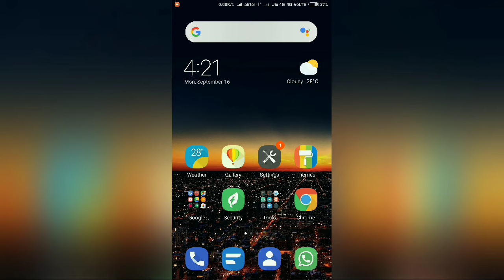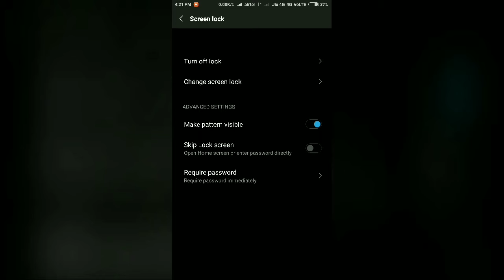What to do if fingerprint sensor setting is missing from Phones settings✓✓🔥🔥🔥🔥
Hi guys watch this tutorial to know about what to do if fingerprint sensor is not working.